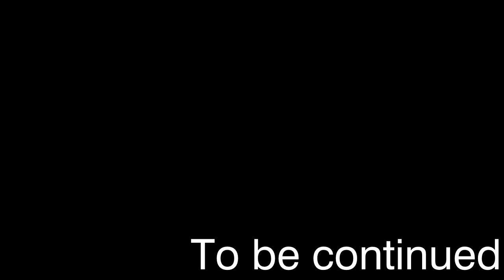ЛУЧШАЯ ФЕРМА МОБОВ - Minecraft FTB StoneBlock 3 #3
Вам никогда не приходилось открывать глаза в кромешной темноте. Да к тому же вокруг только камень, камень и ничего кроме камня. А мне приходилось. И в таких условиях нужно как то выживать, что то придумывать и нужно попробовать выжить и пройти уникальную и безмерно мною любимую сборочку minecraft FTB StoneBlock 3

Плейлист